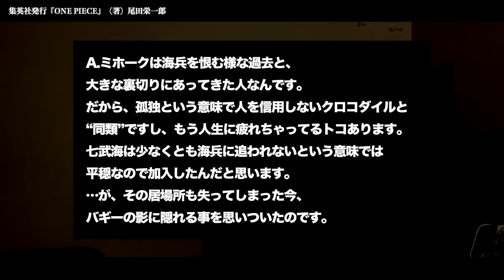【海兵狩り】ミホークの過去がヤバい...【ワンピース ネタバレ】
この伏線回収希望

🟡前回の動画　見ないでください

毎週月、木、土曜日定期更新と見せかけて毎日更新したりする

▶︎Twitterアカウントは考察とか裏側とか遊びとか

▶︎instagramアカウントはなかなか動かない！？